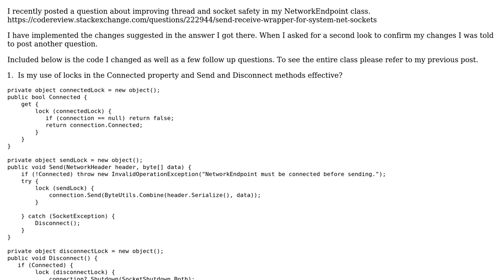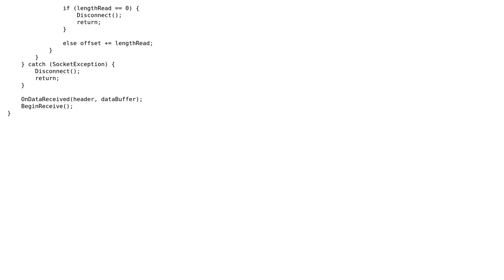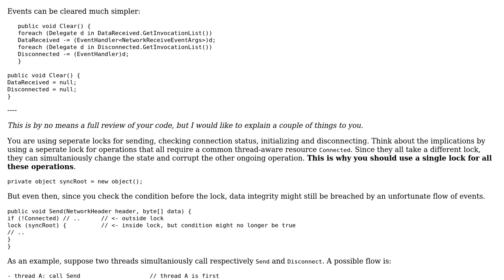Send / receive wrapper for System.Net.Sockets - follow-up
With thanks & praise to God, and with thanks to the many people who have made this project possible! | Content (except music & images) licensed under CC BY-SA | Music | Images & others | With thanks to user Tainin user t3chb0t user dfhwze and the Stack Exchange Network Trademarks are property of their respective owners. You are responsible for your own actions.